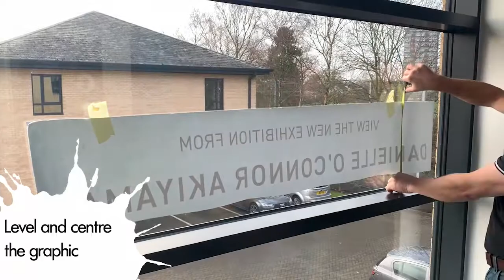Step by step instructions on how to apply Fret Cut Vinyl easily!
A video demonstrating step by step instructions on how to apply Fret Cut Vinyl to a surface.